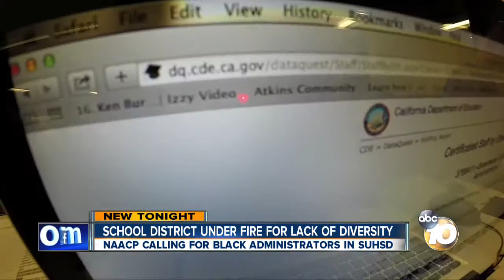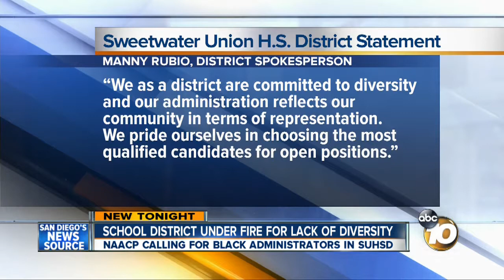SUHSD under fire for lack of black administrators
A civil rights group claims highly qualified black candidates are being passed up for job interviews at the Sweetwater Union High School District.